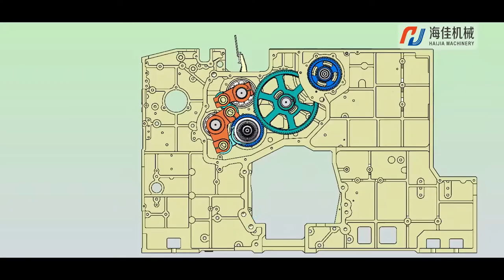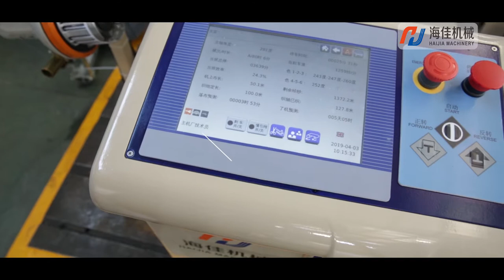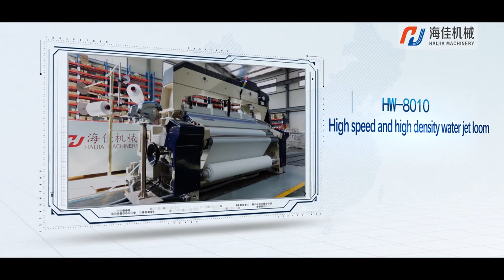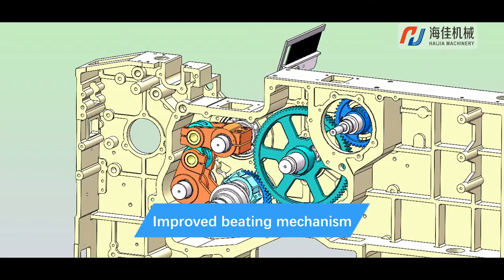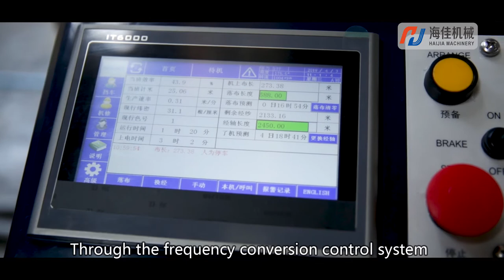water jet loom & air jet loom China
haijia machinery---more than 120,000 sets running machine in global market,exported to 17 different countries and area,global market share is No.1 for more than 5 continuous years.